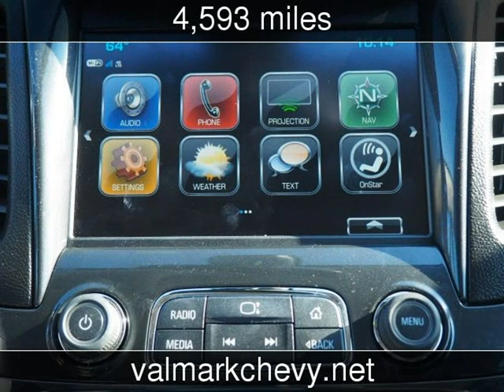2018 Chevrolet Impala Premier Used Cars - New Braunfels,Texas - 2018-12-14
See more details about this used car This 2018 Chevrolet Impala Premier with 4,593 miles is for sale at ValMark Chevrolet.